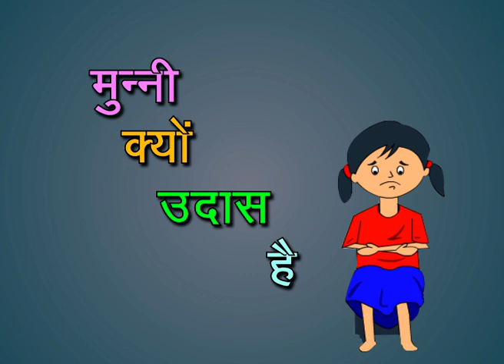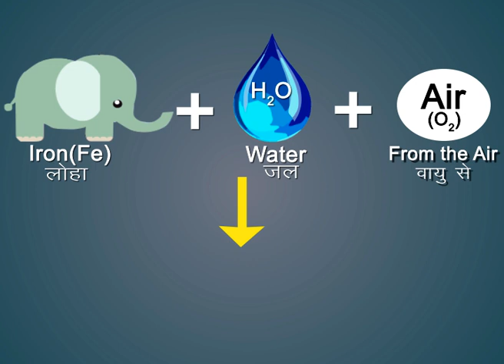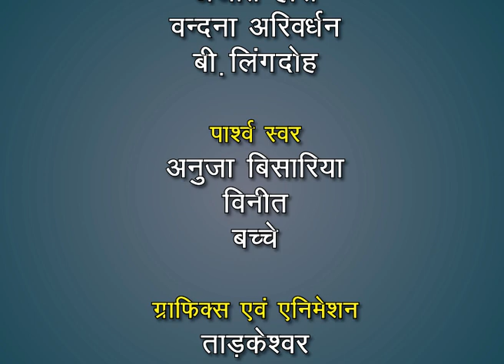Munni Kyon Udas Hai